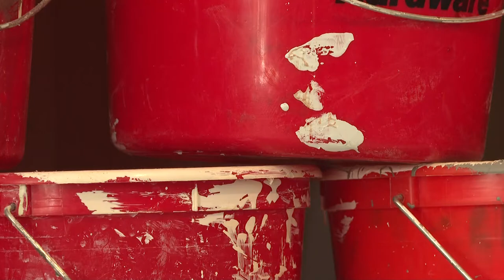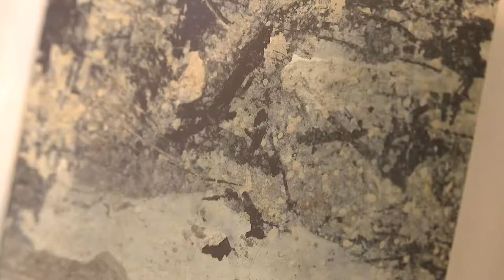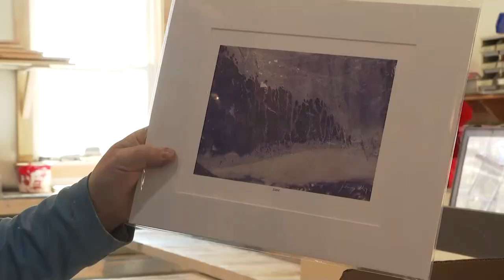Maine house painter goes viral with creative art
"So we got the website up, mainebucketaht.com , and it's Maine Bucket aht, a-h-t because we are from Maine."